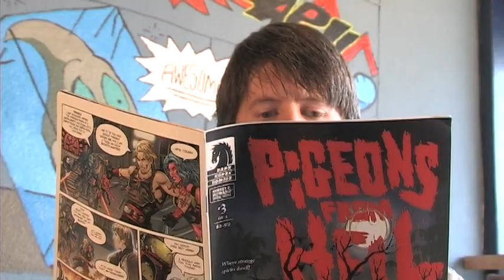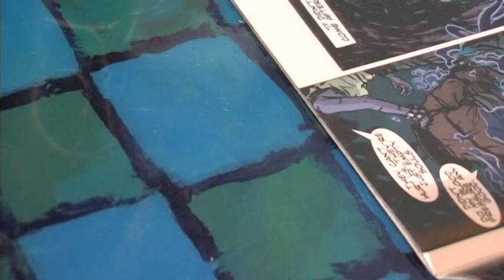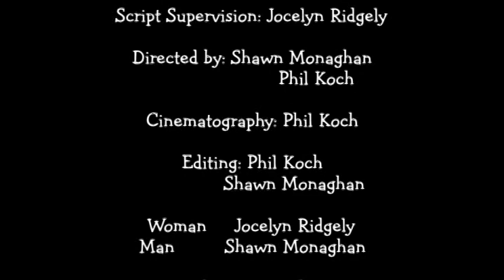The Test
A Short Film shot in Milwaukee, Wisconsin,  featuring Jocelyn Ridgely and Shawn Monaghan.